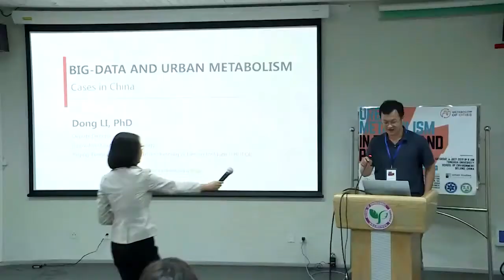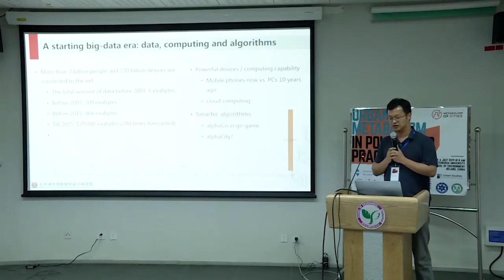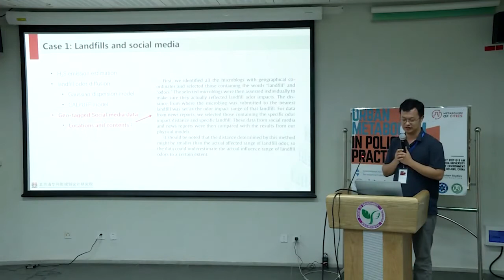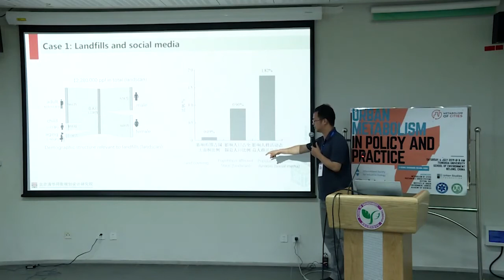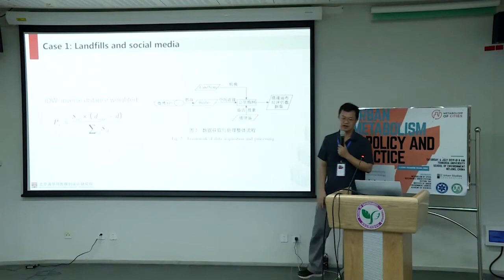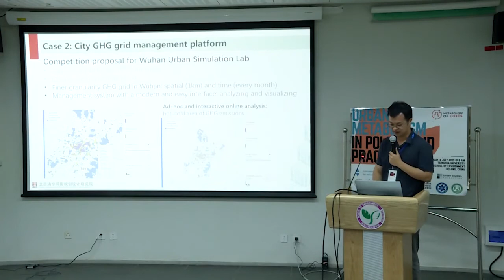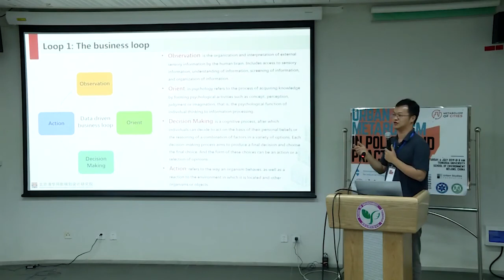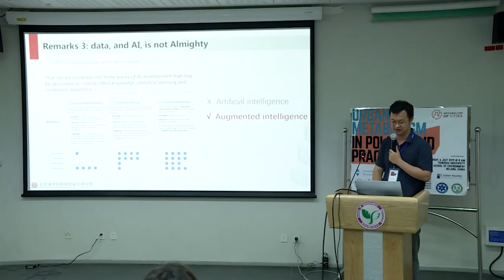Big Data and Urban Metabolism Cases in China Dr Dong Li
Big Data and Urban Metabolism - Cases in China (Dr. Dong Li, Deputy Director, Innovation Center for Technology, Beijing Tsinghua Tongheng Urban Planning & Desi Institute)

The event in Beijing, China took place on July 6, 2019.

Funding for this seminar series is provided by the Urban Studies Foundation Seminar Series Award.